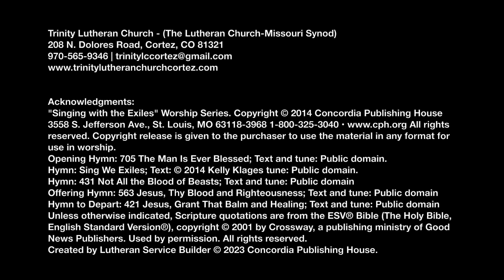20240313 4th Midweek in Lent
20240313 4th Midweek in Lent

Singing with the Exiles – Get Out
“Not all the blood of beasts On Jewish altars slain Could give the guilty conscience peace Or wash away the stain” (LSB 431:1). We can only be saved through Christ’s blood. Consider these words, penned by Isaiah and promised by God, “I, I am He who blots out your transgressions for My own sake, and I will not remember your sins” (Isaiah 43:25). “I have blotted out your transgressions like a cloud, and your sins like mist” (44:22). Jesus cleanses us from sin through His blood. Blood was all He had. His disciples had deserted Him. His garments had been gambled away. Even His Father had turned His back. Blood was all He had, but the blood of Jesus is all we need. “Believing, we rejoice To see the curse remove; we bless the Lamb with cheerful voice And sing His bleeding love” (LSB 431:5).

Trinity Lutheran Church - (The Lutheran Church-Missouri Synod)
208 N. Dolores Road, Cortez, CO 81321

Acknowledgments:
"Singing with the Exiles" Worship Series. Copyright release is given to the purchaser to use the material in any format for use in worship.
Opening Hymn: 705 The Man Is Ever Blessed; Text and tune: Public domain.
Hymn: 431 Not All the Blood of Beasts; Text and tune: Public domain
Offering Hymn: 563 Jesus, Thy Blood and Righteousness; Text and tune: Public domain
Hymn to Depart: 421 Jesus, Grant That Balm and Healing; Text and tune: Public domain